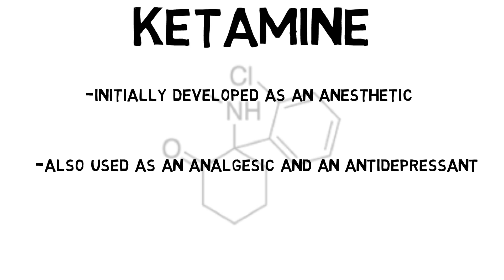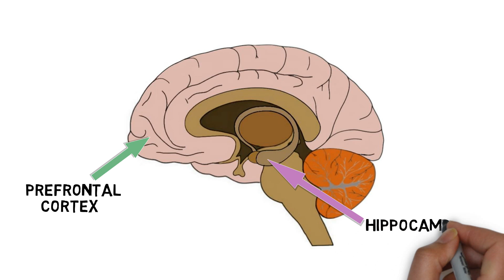2-Minute Neuroscience: Ketamine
Ketamine is an anesthetic, analgesic, antidepressant, and recreationally used drug. In this video, I discuss hypotheses about how ketamine produces its effects.

TRANSCRIPT:

Ketamine was initially developed as an anesthetic, but today it is also used as an analgesic and an antidepressant. It has been used as a recreational drug since the 1970s.

After administration, ketamine is rapidly and extensively metabolized into an active metabolite called norketamine, which is thought to play an important role in ketamine’s anesthetic and analgesic effects. Ketamine and norketamine both act at a receptor for the neurotransmitter glutamate called the NMDA receptor. Glutamate is the primary excitatory neurotransmitter in the  brain, and ketamine and norketamine act as antagonists at the NMDA receptor, which means that they block the receptor and inhibit activity there. Inhibition of NMDA receptors can substantially affect neurotransmission, and is thought to be critical to the anesthetic and analgesic effects of ketamine.

While most other antidepressants take several weeks to achieve a therapeutic effect, ketamine can begin to improve depressive symptoms within hours and last for up to 2 weeks after a single administration. The mechanisms underlying ketamine’s antidepressant action are not fully understood, but it’s thought that it cannot be explained by NMDA antagonism alone. One hypothesis is that another glutamate receptor known as an AMPA receptor may play a key role. AMPA receptors may be stimulated indirectly by ketamine or directly by other ketamine metabolites such as hydroxynorketamine. Stimulation of AMPA receptors may lead to the activation of multiple signaling pathways.

and downstream effects such as new synapse formation in areas of the brain like the prefrontal cortex and hippocampus. These synaptic connections may bolster neural circuits involved with regulating stress and mood. Ketamine also acts on a number of other receptors, however, and there is still much more to learn about ketamine’s antidepressant mechanism of action. Additionally, more evidence about the safety and effectiveness of ketamine needs to be collected for more physicians to support the use of ketamine as an antidepressant.

REFERENCES:

Nowacka A, Borczyk M. Ketamine applications beyond anesthesia - A literature review. Eur J Pharmacol. 2019 Oct 5;860:172547. doi: 10.1016/j.ejphar.2019.172547. Epub 2019 Jul 23. PMID: 31348905.

Tyler MW, Yourish HB, Ionescu DF, Haggarty SJ. Classics in Chemical Neuroscience: Ketamine. ACS Chem Neurosci. 2017 Jun 21;8(6):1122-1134. doi: 10.1021/acschemneuro.7b00074. Epub 2017 Apr 21. PMID: 28418641.

Zanos P, Gould TD. Mechanisms of ketamine action as an antidepressant. Mol Psychiatry. 2018 Apr;23(4):801-811. doi: 10.1038/mp.2017.255. Epub 2018 Mar 13. PMID: 29532791; PMCID: PMC5999402.